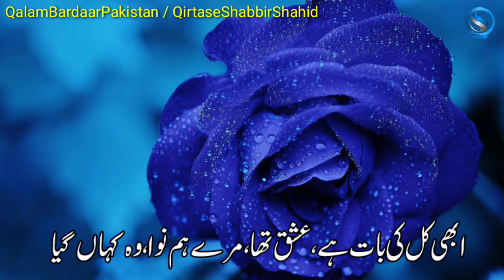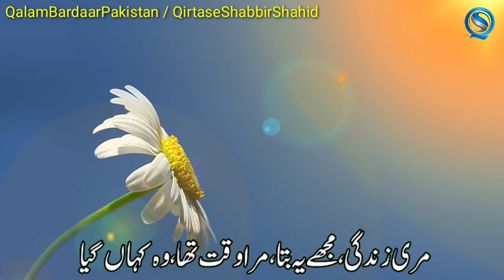Wo Kahan Gia | Ghazal By Shabbir Shahid | Urdu Poetry | Sad Poetry